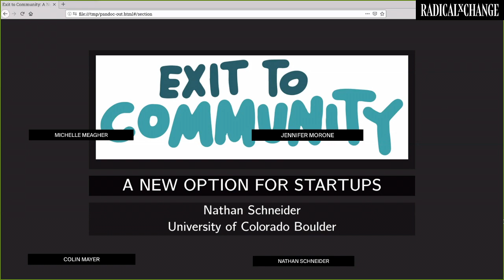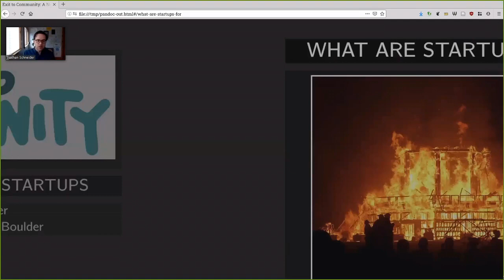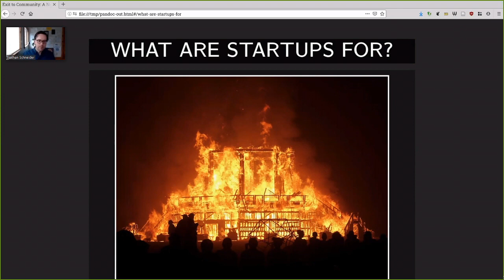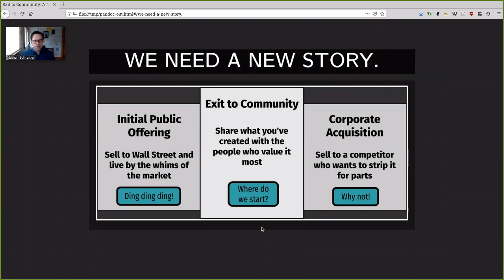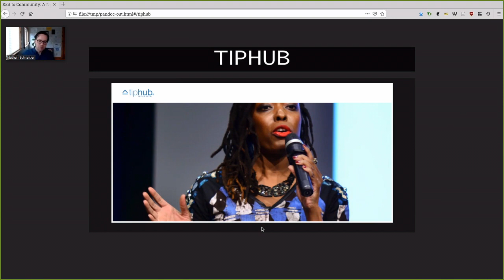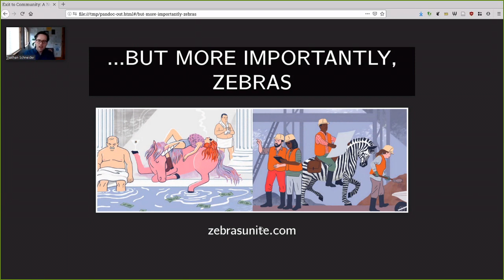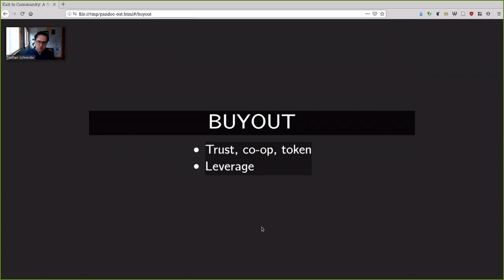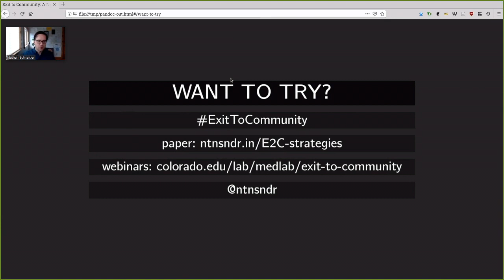The Future of the Corporation - Mayer, Meagher, Morone, Schneider - RxC 2020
This history of the corporation is a meandering and expanding one but one thing that is common among them, more often than not, is that the profit motive overshadows the potential negative impacts they have on society and the place we all call home. While today’s landscape of corporate structure has broadened to include more mission driven, or worker owned structures, there remain mechanisms in place and questions left unasked that keep the corporation fundamentally flawed. In this session we will hear from leading experts who are asking those questions and are developing mechanisms that can radically move the goalpost.

SPEAKERS
Colin Mayer is the Peter Moores Professor of Management Studies at the Saïd Business School at the University of Oxford. He is a Fellow of the British Academy and the European Corporate Governance Institute, a Professorial Fellow of Wadham College, Oxford and an Honorary Fellow of Oriel College, Oxford and St Anne’s College, Oxford. He is a member of the UK Competition Appeal Tribunal, the UK Government Natural Capital Committee, and the Board of Trustees of the Oxford Playhouse. He was appointed Commander of the Order of the British Empire (CBE) in the 2017 New Year Honours. He was chairman of Oxera Ltd. between 1986 and 2010 and is a director of the energy modelling company, Aurora Energy Research Ltd. He leads the British Academy enquiry into “the Future of the Corporation” and his most recent book Prosperity: Better Business Makes the Greater Good is published by Oxford University Press.

Michelle Meagher is a Senior Policy Fellow at the University College London Centre for Law, Economics and Society and co-founder of the Inclusive Competition Forum, a think tank focused on democratising corporate power and the enforcement of competition law. Michelle is a UK- and US-qualified lawyer, specialising in competition law and corporate governance. Michelle sits on the corporate governance committee of the Institute of Chartered Accountants in England and Wales. Michelle's first book, Competition is Killing Us: How Big Business is Harming Our Society and Planet - and What To Do About It, will be published by Penguin Business in September 2020.

Jennifer Lyn Morone is the CEO of RadicalxChange and a multi-disciplinary visual artist, activist, and filmmaker.

Nathan Schneider is an assistant professor of media studies at the University of Colorado Boulder, where he leads the Media Enterprise Design Lab. He is the author of Everything for Everyone: The Radical Tradition that Is Shaping the Next Economy, published by Nation Books, and two previous books, God in Proof: The Story of a Search from the Ancients to the Internet and Thank You, Anarchy: Notes from the Occupy Apocalypse, both published by University of California Press. His articles have appeared in publications including Harper’s, The Nation, The New Republic, The Chronicle of Higher Education, The New York Times, The New Yorker, and others, along with regular columns for America, a national Catholic weekly. He has lectured at universities including Columbia, Fordham, Harvard, MIT, NYU, the University of Bologna, and Yale. In 2015, he co-organized “Platform Cooperativism,” a pioneering conference on democratic online platforms at The New School, and co-edited the subsequent book, Ours to Hack and to Own: The Rise of Platform Cooperativism, a New Vision for the Future of Work and a Fairer Internet. Follow his work on social media at @ntnsndr or at his website, nathanschneider.info.